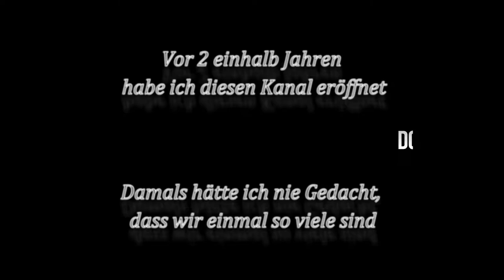World Racing 2 - CRASHES & FAILS #1 Part 1 (200 Abo Special!)